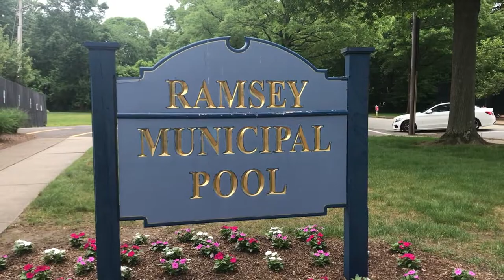Vlog #193 Memorial Day Weekend